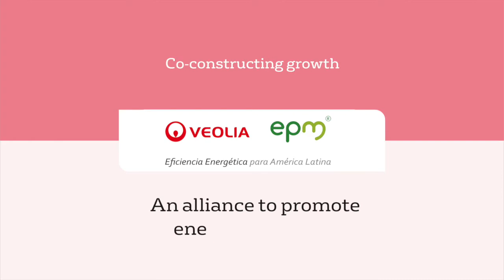Veolia Colombia, Entrevista a Jorge Londoño de la Cuesta, Director General EPM